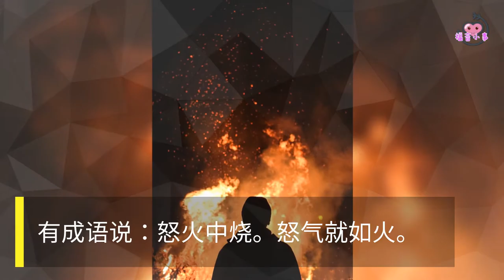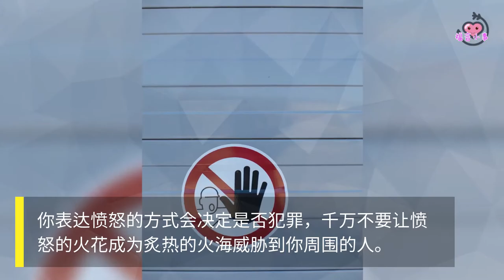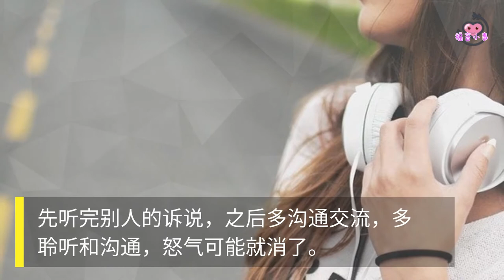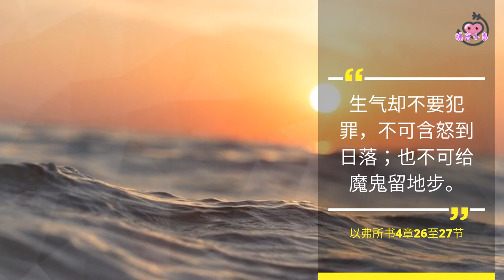8/2020 基督徒如何控制怒气 l 忍无可忍怎么办？I 福音小事 #8 属灵成长